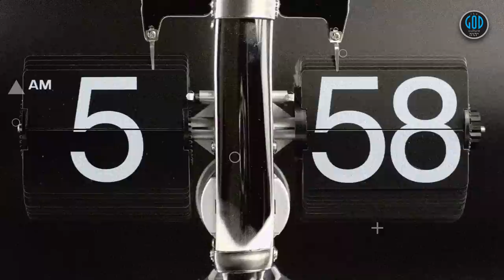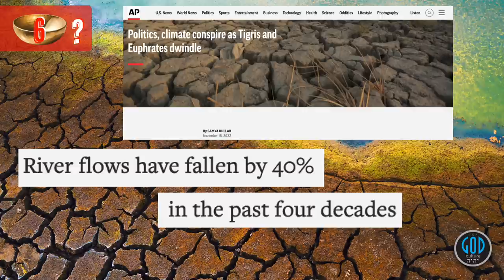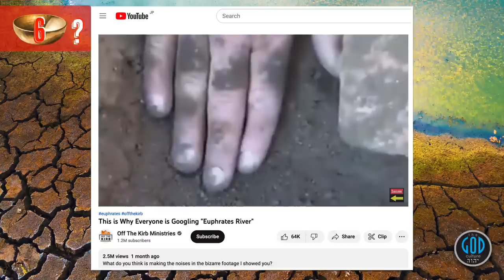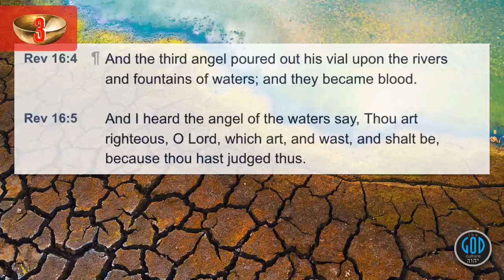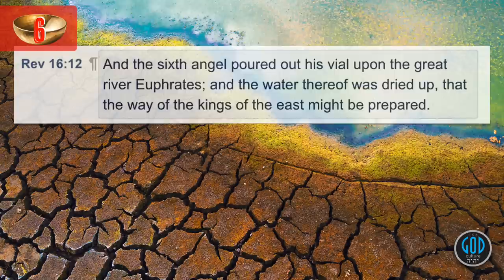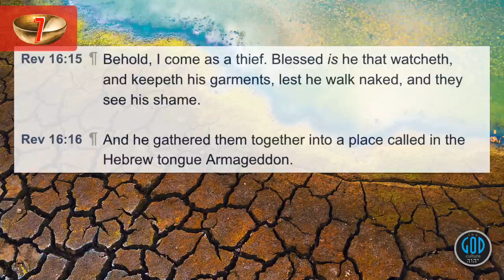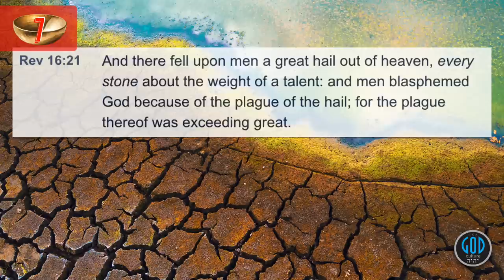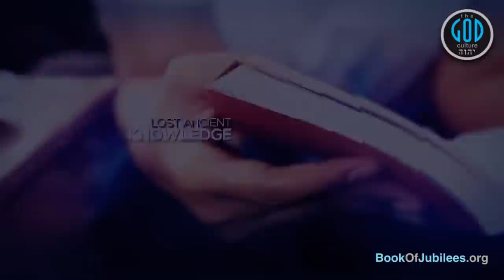This is Why Everyone Is Googling "Euphrates River." Is It Drying Up? Revelation's 6th Bowl?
Many of run across this claim online and elsewhere that the Euphrates may actually be experiencing the Biblical event. The question, can they read what the Bible says? Let's test this and prove it out once and for all. Watch, test and learn. Yah Bless.

Correction: At about 41 minutes, we produced a chart we created of the 6 bowls. Bowl 2 is correct and bowl 3 was copied and pasted from 2 but should read "Rivers" not Ocean.

2Esdras.org
BookOfJubilees.org
RestSabbath.org
LeviteBible.com
FirstEnoch.org